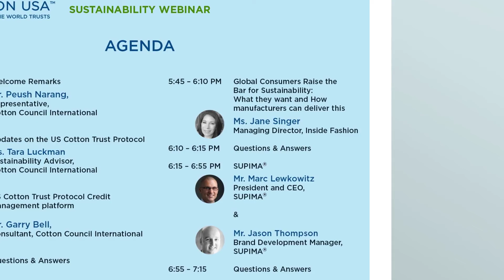SUSTAINABILITY WEBINAR BY COTTON USA on 29th July 2021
Join us for the Sustainability Webinar by COTTON USA scheduled on 29th July 2021, at 5 pm IST organised by Fibre2Fashion.com.